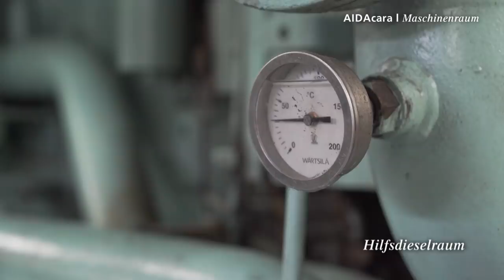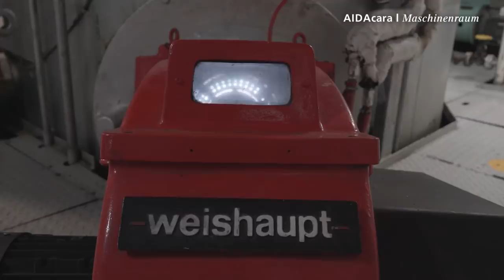Prime Time Magazin #175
Komm mit an Bord und erlebe ein schönes Fest mit Gästen und Crew auf der Pier in Tallinn, wie Entertainment Manager Oli uns sein Asien vorstellt und Senior Ingenieur Ole seinen spannenden Maschinenraum zeigt. Viel Spaß!